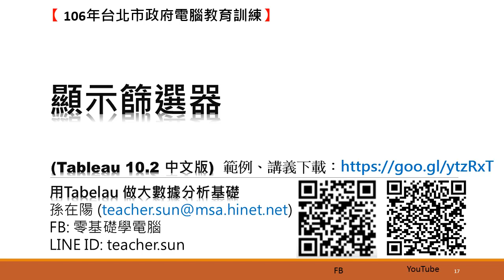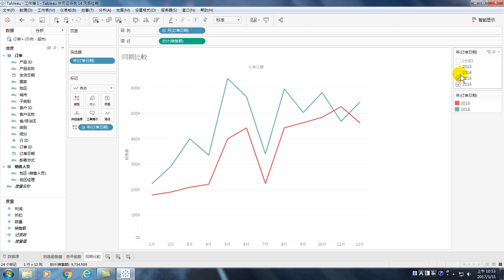用Tableau做大數據分析基礎:17.顯示篩選器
Tableau 以資料導向出發，提供大數據、營運績效管理及決策支援之商業智慧及企業經營整合規畫管理解決方案。拖拉滑鼠的簡易操作迅速轉換成各種方式方式，視覺化互動設計洞悉癥結，成果發表可取代簡報或直接放在網站。本次特別介紹中文版，讓大家快速上手，一窺大數據分析的高深莫測。